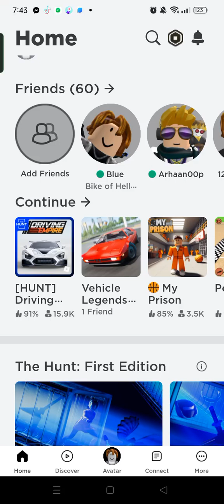most fastest car gtr roblox | MyGame blog